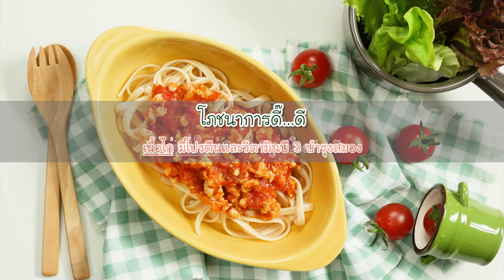เปิดสูตรเด็ด! พาสต้าซอสไก่ “แก้ปัญหา ลูกไม่กินข้าว”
เมื่อลูกรักเบื่อข้าว คุณแม่อาจปรับเปลี่ยนเป็นเส้นก๋วยเตี๋ยว  พาสต้า  มักกะโรนี  เพื่อเพิ่มคาร์โบไฮเดรตให้กับลูกทดแทนการรับประทานข้าว วันนี้เชฟแม่หมีแนะนำเมนู พาสต้าซอสไก่ สำหรับลูกวัย 3-6 ขวบ ที่มากด้วยคุณประโยชน์จากส่วนผสมที่คัดสรรไว้ในเมนู ไม่ว่าจะเป็นโปรตีนจากเนื้อไก่ วิตามินจากมะเขือเทศและหอมหัวใหญ่

    - พาสต้าต้มสุก  100  กรัม
    - เนื้อไก่สับ  ½  ถ้วย
    - หอมหัวใหญ่สับละเอียด  2  ช้อนโต๊ะ
    - มะเขือเทศสับหยาบ   ¼  ถ้วย
    - ซอสมะเขือเทศเข้มข้น  2  ช้อนโต๊ะ
    - น้ำตาลทราย  ½-1  ช้อนโต๊ะ
    - เนยสดชนิดจืด  1  ช้อนโต๊ะ
    - น้ำซุป  2-3  ช้อนโต๊ะ
    - ออริกาโน  1-2  ช้อนชา

อ่านข้อมูลโภชนาการเพิ่มเติม ได้ที่

ติดตามข้อมูลข่าวสารเพื่อลูกฉลาด ดี และมีสุข ได้ที่